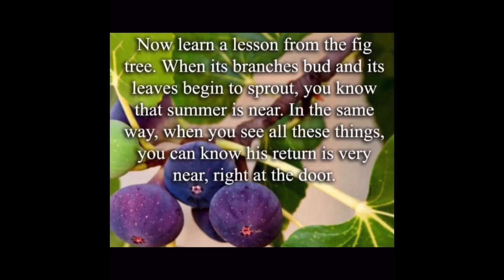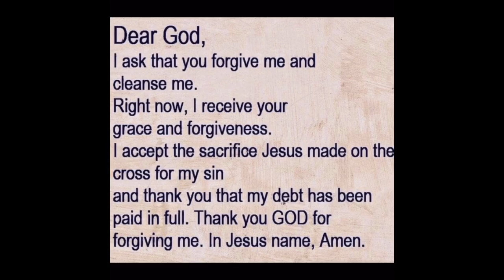The Hour is Late & We are Moving, “Say Fig!”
Dreams, visions, world events, and the Word of God are pointing to the soon return of our Lord and Savior Jesus Christ.